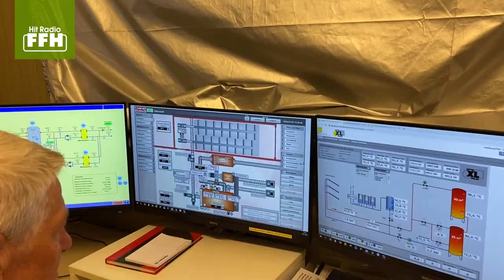Das Energiedorf in der Wetterau